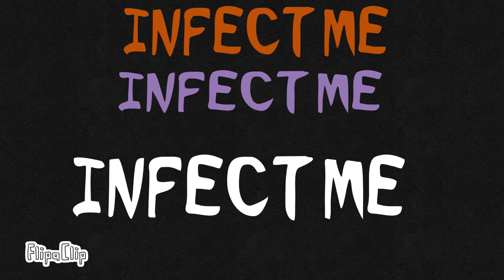Biohazard - The End (original meme ? WIP)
I dot know if someone already done something with this so maybe it's an original meme. Maybe ?
This WIP deals again with The End.